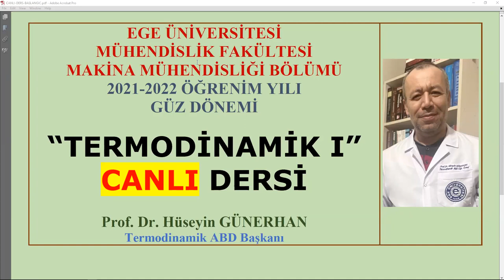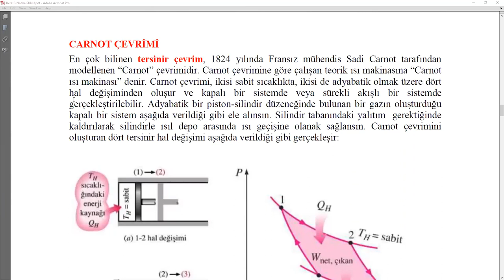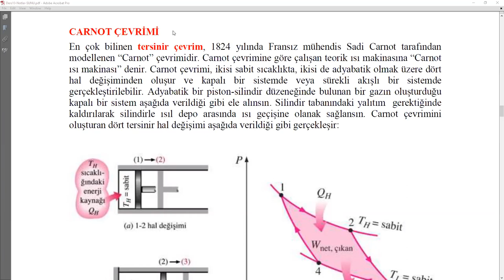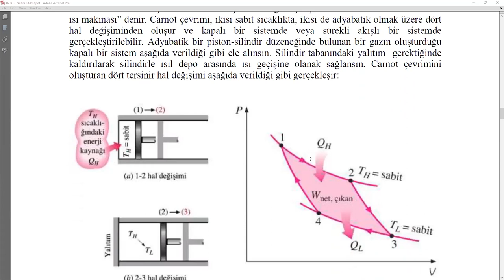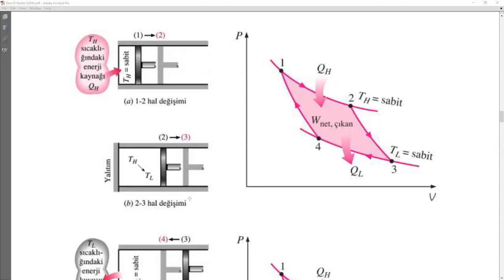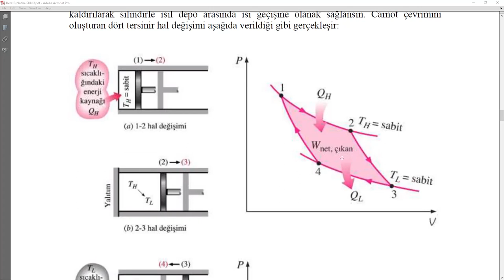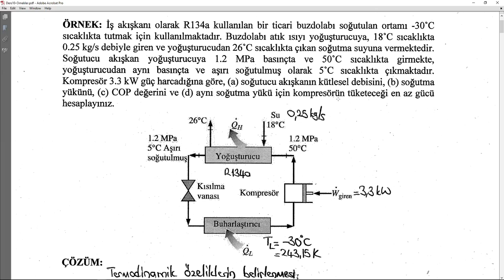TERMODİNAMİK/2021-2022 Öğretim Yılı/Ders10/Termodinamiğin İkinci Yasası-Bölüm02/Canlı Ders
TERMODİNAMİK
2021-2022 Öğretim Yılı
Ders10-Canlı Ders
Termodinamiğin İkinci Yasası-Bölüm 02
Tersinir-Tersinmez Hal Değişimi
Carnot Çevrimi
Carnot İlkeleri
Carnot Isı Makinası
Carnot Soğutma Makinaları
Carnot Isı Pompası